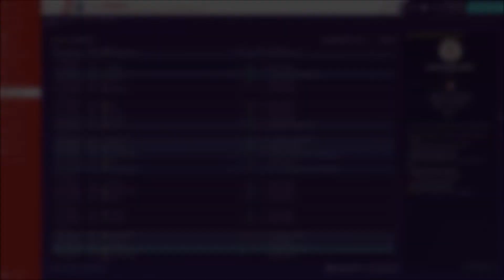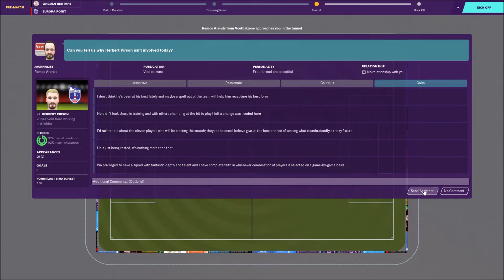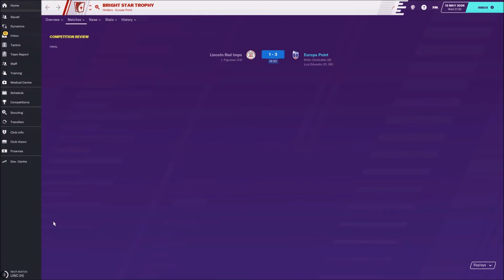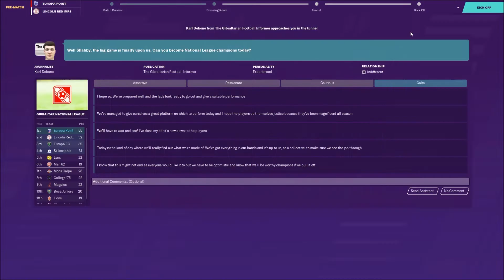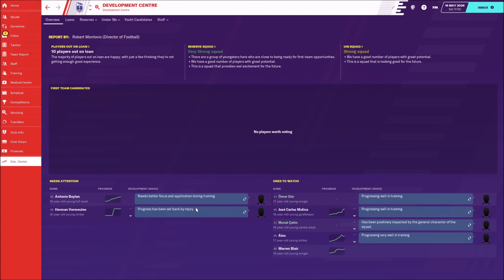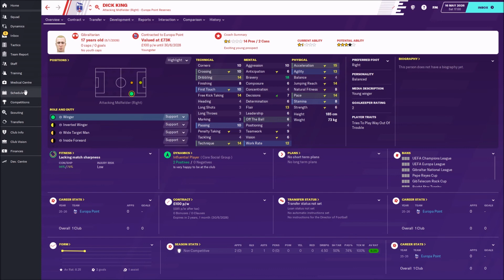The Gibraltar Challenge - Part 70 - FM 20 - Another Season Comes To A Close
We Are Back With Football Manager And The Gibraltar Challenge. The Idea Of This Is To Take A Club From Gibraltarian Football And Win The Champions League While Also Taking The National Side To World Cup Glory.